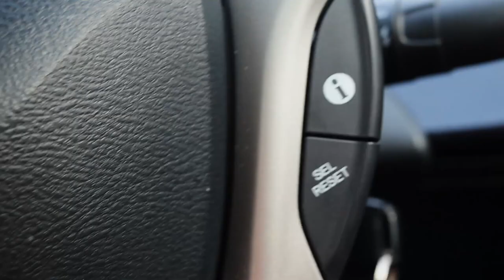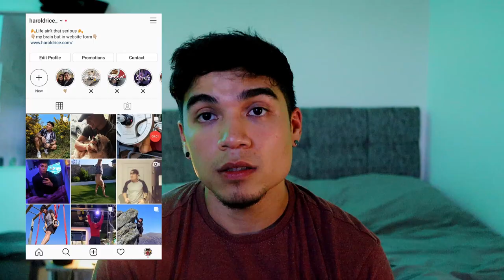We Made A Home Gym | Garage Clean-Out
We break our backs cleaning out a garage to set-up a gym to break our backs doing a workout. Business.

Much Love